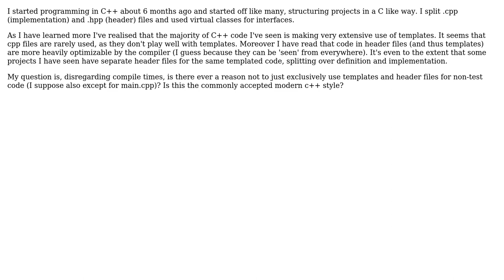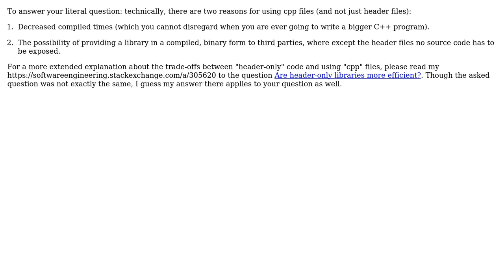Software Engineering: When to ever use separate implementation files (cpp files) in modern c++?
With thanks & praise to God, and with thanks to the many people who have made this project possible! | Content (except music & images) licensed under CC BY-SA | Music | Images & others | With thanks to user Doc Brown user Daniel and the Stack Exchange Network Trademarks are property of their respective owners. You are responsible for your own actions.